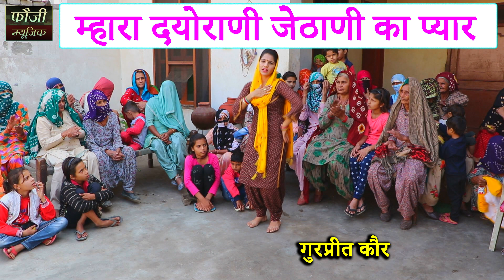म्हारा दयोराणी जेठाणी का प्यार || GURPREET KAUR || AARTI DUGGAL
Superhit Haryanvi 2020
Song :- म्हारा दयोराणी जेठाणी का प्यार
Singer :-AARTI DUGGAL
Makeup :- Ram
Artist:-GURPREET KAUR
Recording & Music :- fouji studio
Rhydm Spl :-fouji studio
mixing fouji studio
Cinematography :- Satywan
Art Designer
Edit & DI Colourist :- Super Fine
Directed By :- Mahavir Petwadiya
Spl. Thanks :- Jagpal Dhull, Surender, Mahabir Singh,
Label & Copyrights :- Fauji Karambir
Aashirwad :- shiv mandir patti afgan

Your Faithfully Entertain Partner
Fouji Karambir